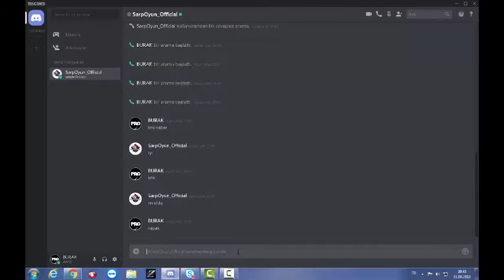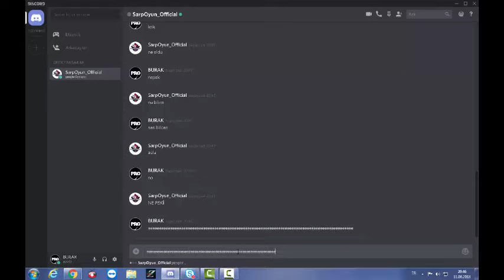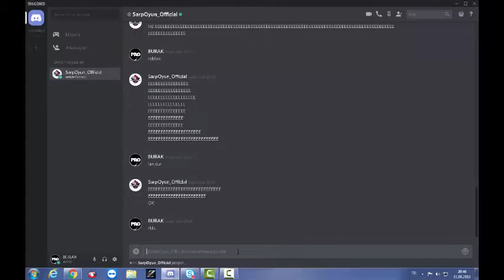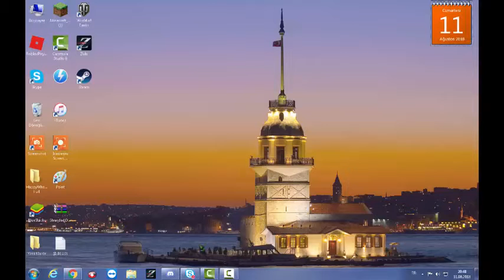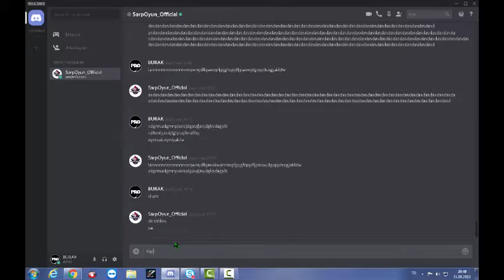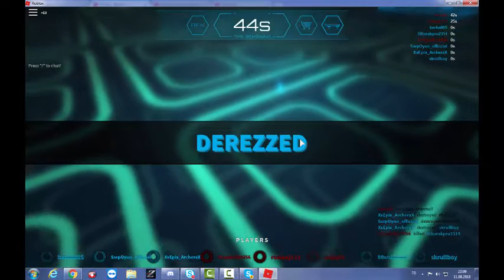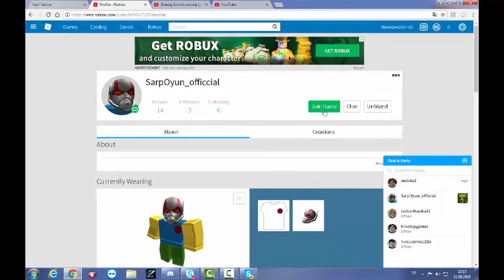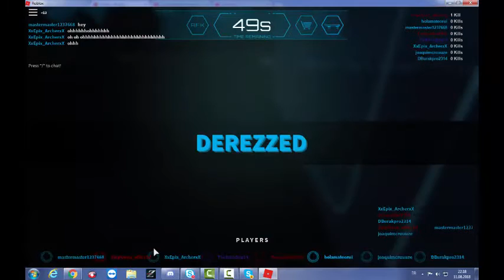ZAMANIN BOSA GECMESİ NE HİSSETTİRİR